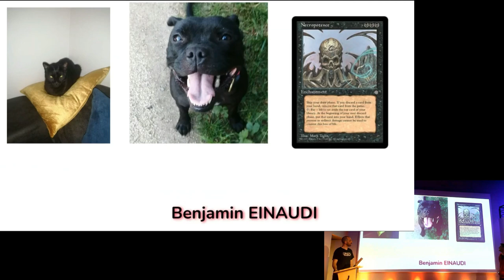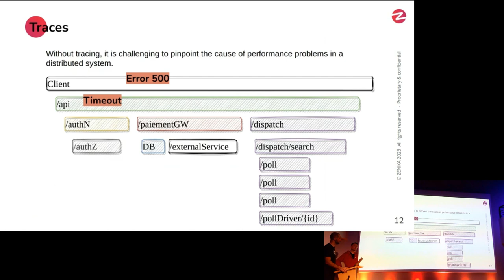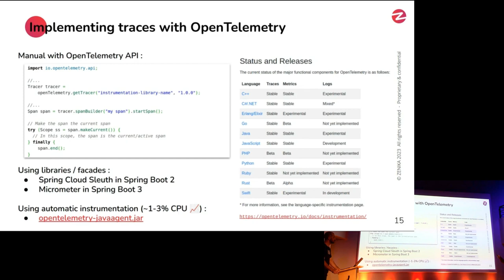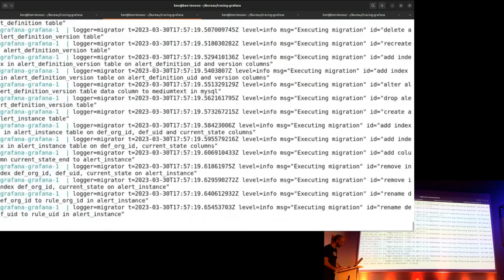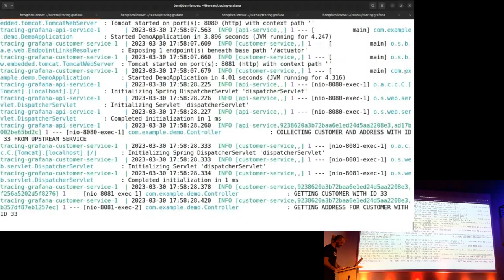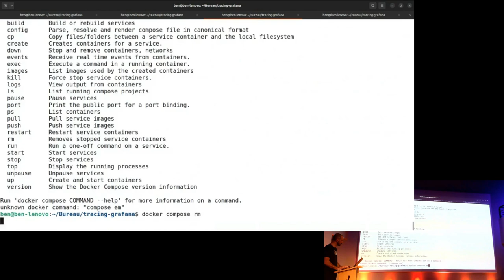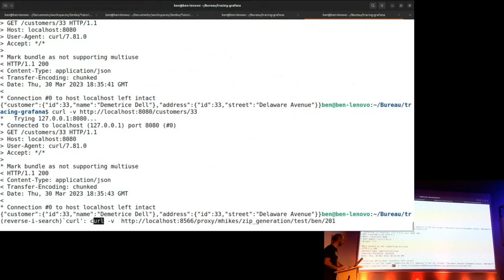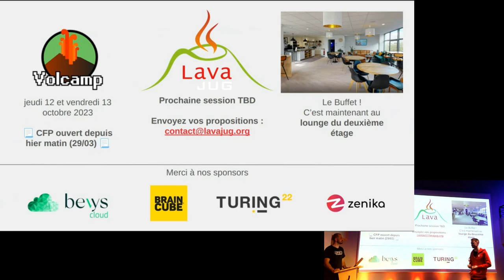S11E02 - Observabilité, au delà des logs et métriques, place aux traces avec OpenTelemetry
L’observabilité, c’est éviter de se faire réveiller à 3h du matin parce qu’un disque dur est plein. Ou au contraire être réveillé avant votre client parce que votre application dysfonctionne. Ca ne se limite pas aux logs ! Ce talk vous présentera ce qu’est une trace et leur intérêt dans ce contexte. Nous retracerons les outils et méthodes d’observabilité de ces dernières années, pour se focaliser sur les bonnes pratiques portées notamment par le standard OpenTelemetry, avec démo à l’appui (spoiler au LavaJUG, il y aura peut-être un peu de code Java / Spring Boot) sur l’intérêt d’adopter ces technologies.

Benjamin Einaudi
Developpeur Senior Zenika Grenoble

Olivier Coupelon
Software Architect, CTO Zenika Clermont-Ferrand